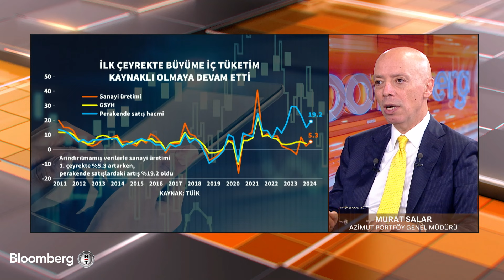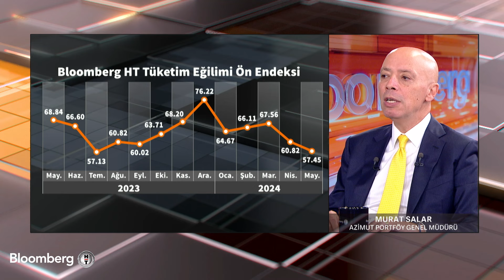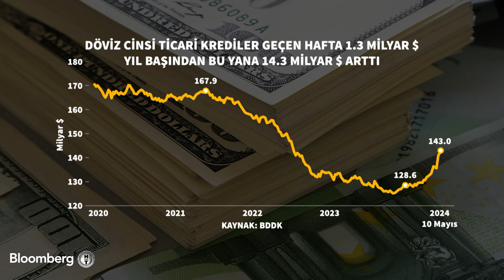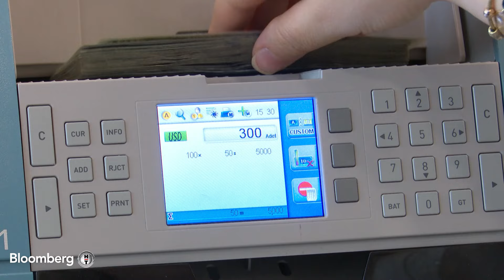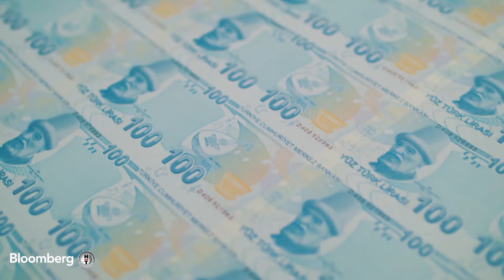Sabah Raporu - Bloomberg HT Anketi: Piyasa TCMB'nin Faizi %50'de Tutmasını Bekliyor | 20 Mayıs 2024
Açıl Sezen ve Ali Can Türkoğlu’yla günün ilk yatırım raporu.